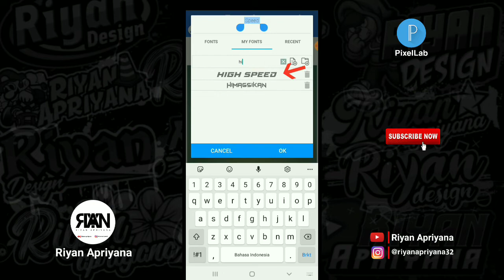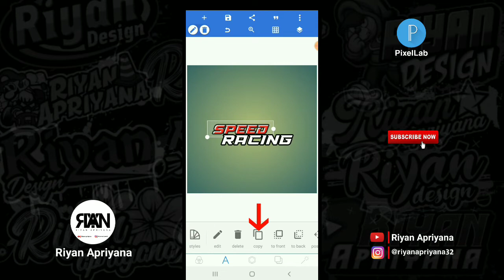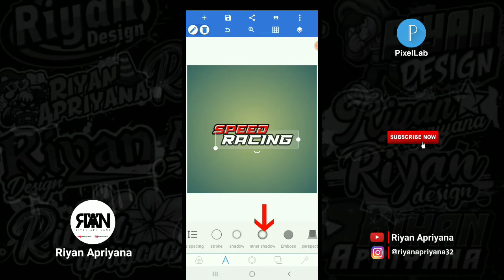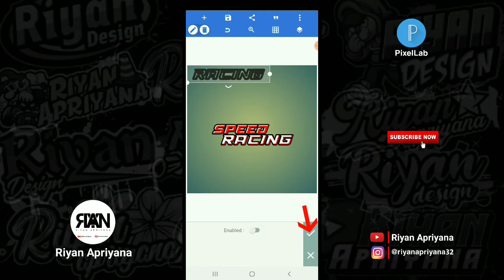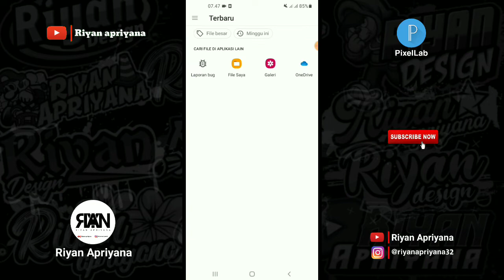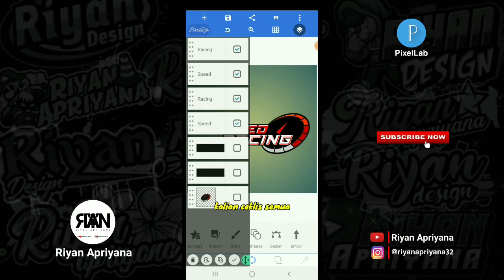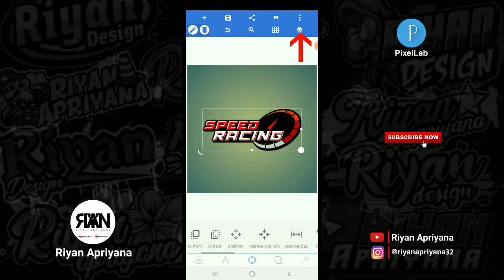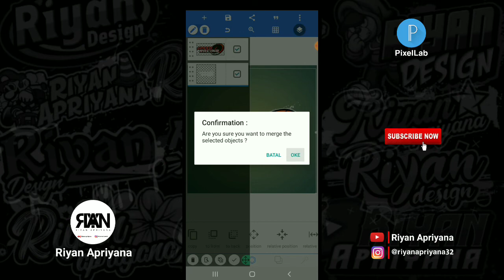CARA EDIT LOGO SPEEDOMETER DI PIXELLAB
Oke teman-teman kembali lagi bersama saya dichannel Riyan Apriyana pada video kali ini saya akan memberikan tutorial lagi ya teman-teman yaitu : CARA EDIT LOGO SPEEDOMETER DI PIXELLAB:) Oke teman-teman langsung saja tonton videonya sampai selesai ya🙏

Yang mau request video selanjutnya bisa komen dibawah👇

*TERIMA KASIH*

-Bahan :
- Mentahan speedometer+bercak cat :

Note= Kalian ekstrak terlebih dahulu filenya sebelum dibuka pakai apk Zarchiver

Track: RudeLies & Clarx - Erase [NCS10 Release]

Track: Clarx & Harddope - Castle [NCS10 Release]